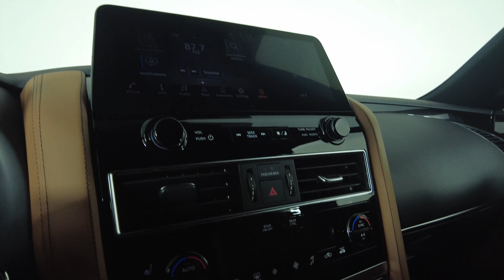2024 INFINITI QX80 - LUXE